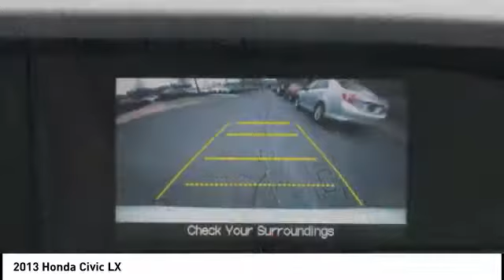2013 Honda Civic LX for sale in Durham NC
2013 Honda Civic LX for sale in Durham NC - Stock # DPL2740B
Year: 2013
Address:
1013 Southpoint Autopark Blvd